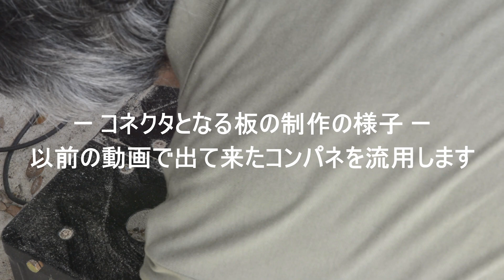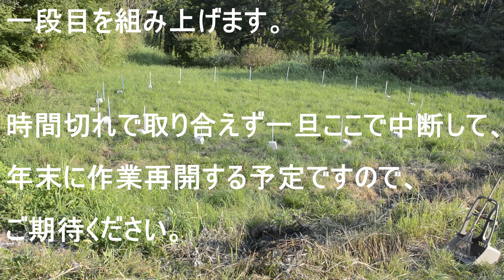里山スマート農業プロジェクト【ジオデシックドーム建設 パート5 コネクタ作成と基礎ブロック配置】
里山スマート農業プロジェクトの主要なテーマの一つが農業用ハウスの安価な構築手法の確立です。その手法として、山間地で問題となっている放置竹林を活用してジオデシックドームを作り、農業用ハウスとするというアイデアを考案しました。
また山間地では猪や猿、鹿などによる獣害の問題も深刻化しており、電気柵や防獣柵の設置も多く見られます。ジオデシックドームで圃場を囲うことで、防獣の機能も期待できます。
以前、実験用に小さいドームは構築しましたが、このシリーズでは直径10mを超える本格的なドームを建設します。

今回は一段目となる基礎部のコネクタの作成とコンクリートブロックの配置を行います。